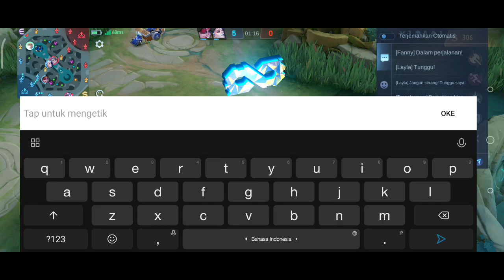Coach YEB puji kejeniusan RRQ Lemon sebagai player MLBB terbaik di Indonesia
Coach Yeb puji kejeniusan Lemon di RRQ Hoshi